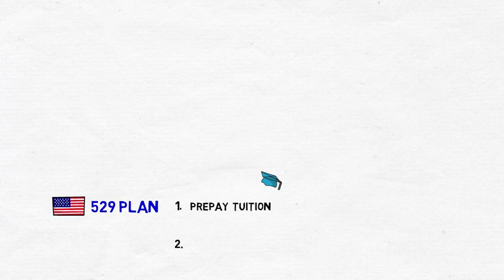What's the Best Strategy for Funding Education (Part 1/3)